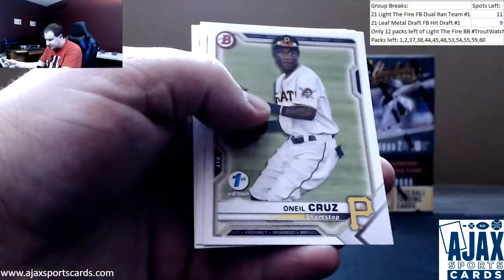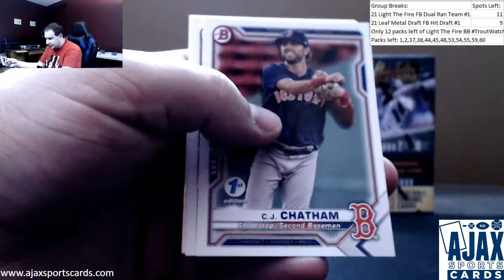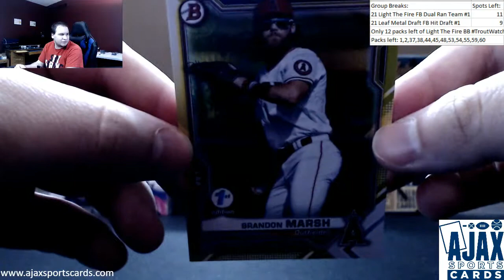Justin-(4) 2021 Bowman 1st Edition Packs Live Break